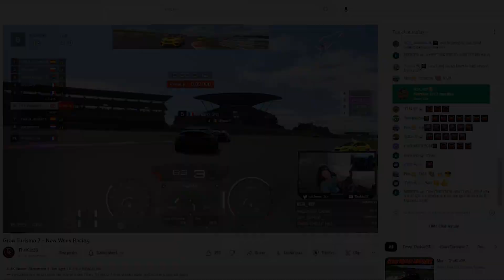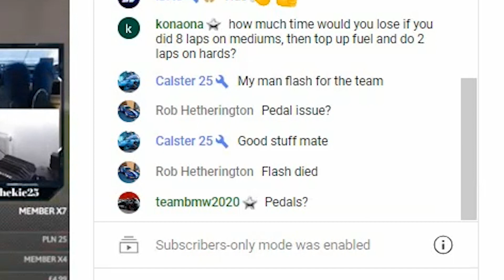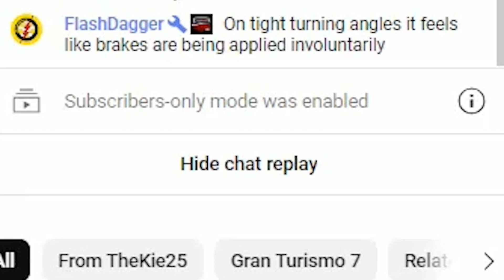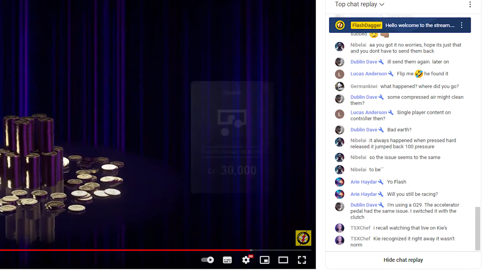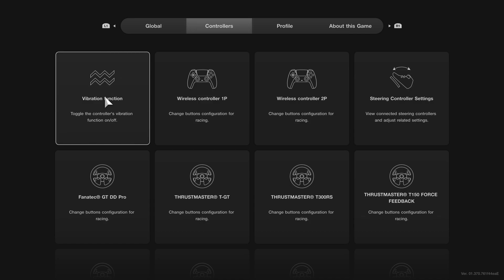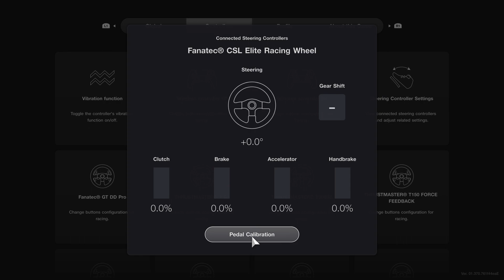Gran Turismo 7 - The Truth Behind Why I Brake Checked Kie25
In this Gran Turismo 7 video I explore an issue that has been causing not just issues for me but other drivers as such after investigating I decided not to drive in GT7 Sport Mode and online Daily Races until the issue was resolved. Iv been able to compile the evidence of this issue to present to the wider Gran Turismo community to ensure they are not having the same issue and if they are they will know what to do to identify it.